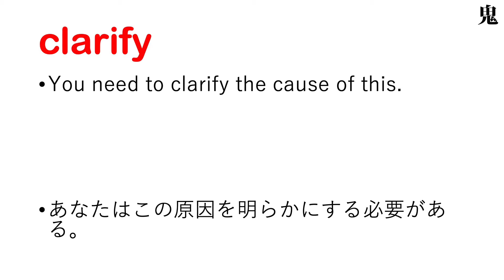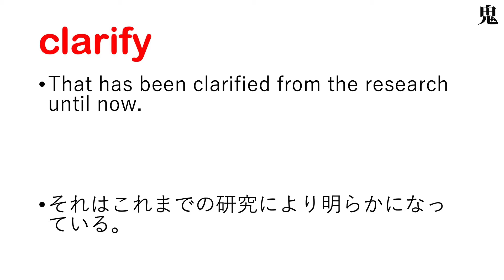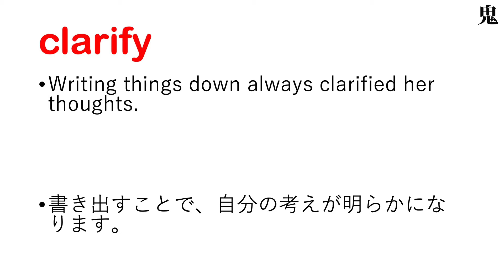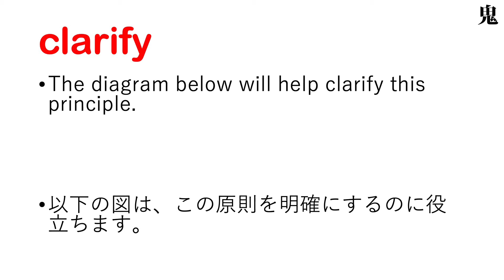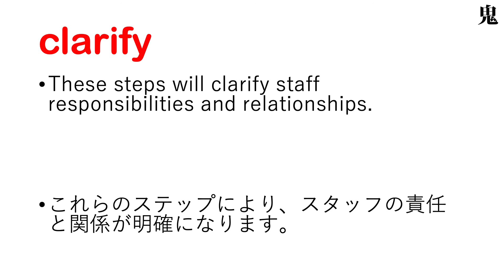clarify 明らかにする 浄化する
【clarify 日本語なし】